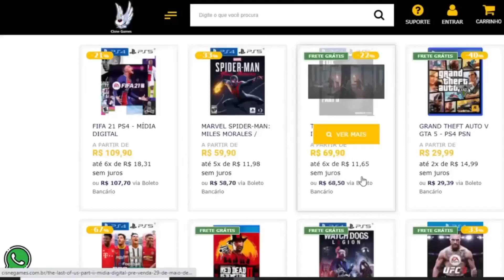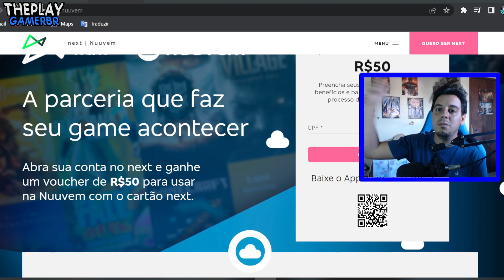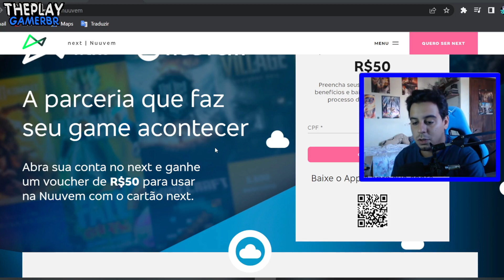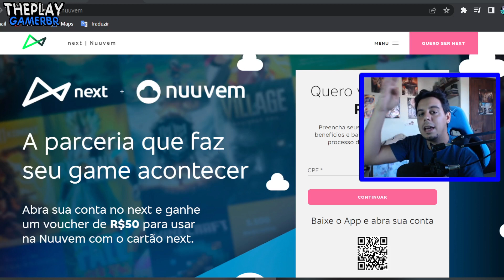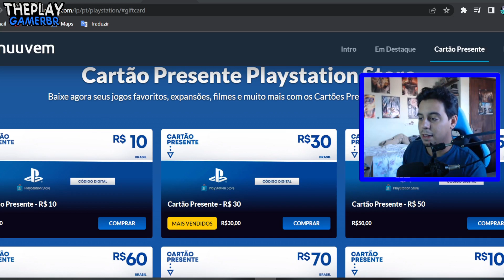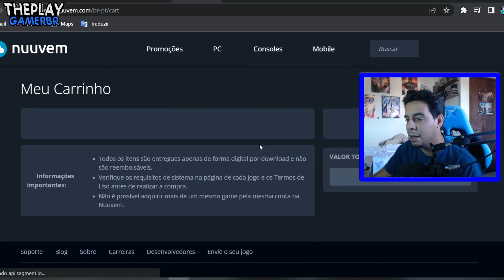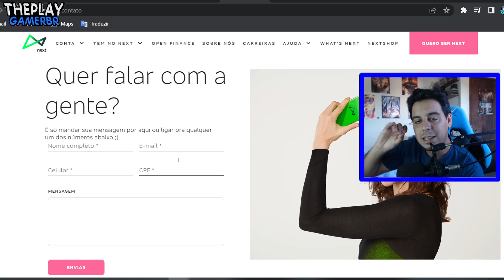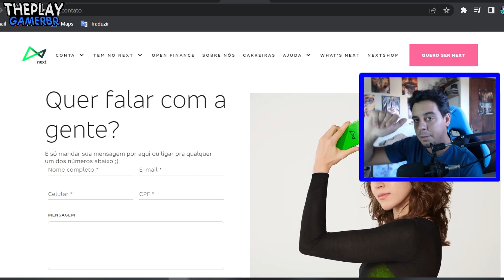ISSO MESMO !! ATÉ 350 REAIS GRÁTIS NO PS4 E PS5 PARA TODOS !! CORRE E APROVEITA !!